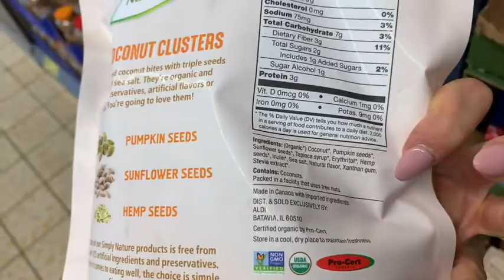Grocery Shortages and Gas Prices?!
Hi Friends! I'm going to check out my local Aldi and see if we are having the same grocery shortages I am seeing on other youtubers channels. Let's go!